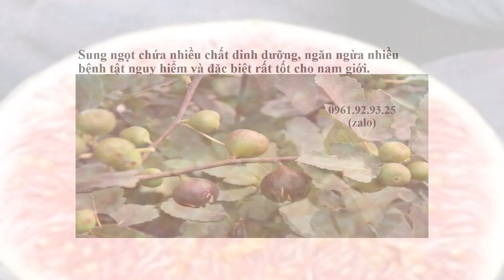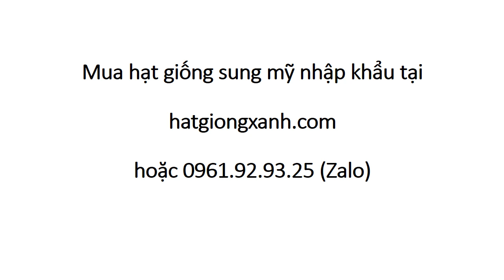Hạt Giống Sung Mỹ Việt Nam 0961 92 93 25